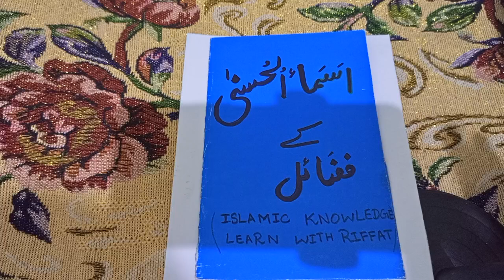asmal husna fazilat of Allah name Ya Mugniu